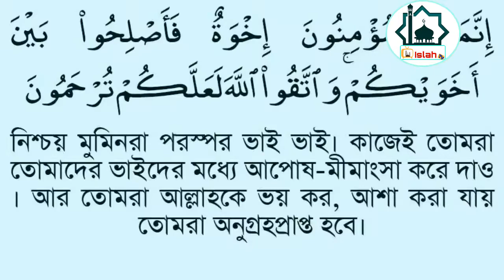In Malaysia Mizanur Rahman Azhari met with Dr. Zakir Naik. || 7 month ago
In Malaysia Mizanur Rahman Azhari met with Dr. Zakir Naik.

5 month ago, Mizanur Rahman Azhari & Dr. Zakir Naik met together in Malaysia.

Audio Copyright: Islah Tv
Video Copyright: Islah Tv

🖐All Copyright Rights Reserved by Islah Tv

মিজানুর রহমান আজহারী ওয়াজ,  মাওলানা মিজানুর রহমান আজহারী লেকচার, mizanur rahman azhari biodata,
mizanur rahman
Azharir Waz